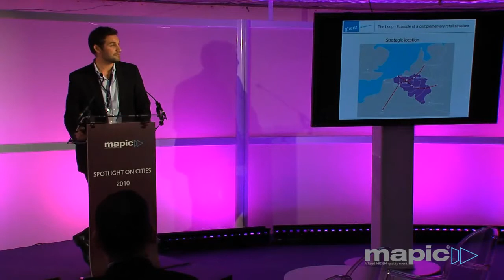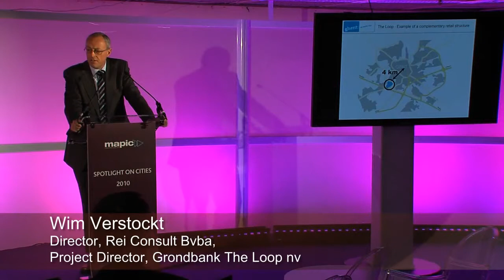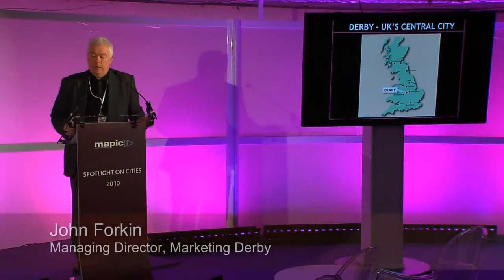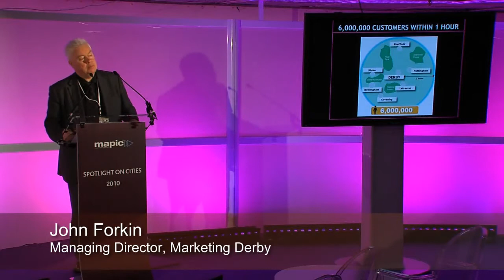MAPIC 2010 - Spotlight on cities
MAPIC 2010 Spotlight on Cities looks at exciting projects in a selection of European cities:

Emilia Romagna Region (Italy)
Enzo Ferrari Museum in Modena Regione Emilia-Romagna

Ghent (Belgium)
The Loop Ghent - example of complementary retail structure

Derby (United Kingdom)
Derby Riverlights - Opportunities in the UK's hi-tech city

Liguria Region (Italy)
Focus on Genoa City and its district

Lombardia Region (Italy)
Retail districts in the Lombardy Region

Maurizio Melucci, Minister, Tourism and Commerce of Emilia-Romagna Region
Michiel Hagenaars, Retail developer, City of Gent
Wim Verstockt, Director, Rei Consult Bvba, Project Director, Grondbank The Loop nv
John Forkin, Managing Director, Marketing Derby
Andrea Dameri, CEO, Confesercenti Genova
Antonio Ornano, CIV Manager, Ascom Conf commercio Genova
Giuseppe Pannuti, Director, Commerce Tourism and Services of Lombardia Region